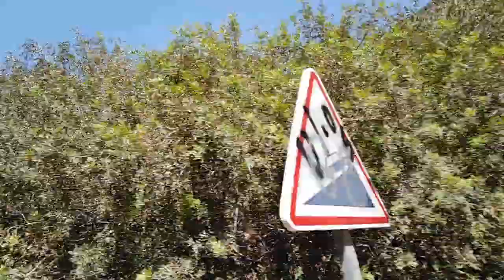One of the most beautiful roads in the world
IMOUZZER  IDAOUTANANE is the most beautiful village in the Atlas mountains it's a small village located about sixty kilometers north of Agadir and it is One of the most beautiful roads in the world.

This village is mainly inhabited by Berbers (Moroccan ethnic group), called the Ida Outanane, hence the name of the village.

The departure of this excursion is made by the road P8 towards Essaouira on a little more than ten kilometers.
(AOURIR)
Then follow the CT 7002 the most beautiful road in the world , a winding road that calls for caution.

However, visitors will be able to stop along the roads to admire one of the most attractive landscape (palm trees and oases) and maybe even meet some honey sellers!

The Tifrit Valley is one of the most beautiful Moroccan valleys, often described as the Paradise Valley!

The village of Imouzzer is composed of a palm grove, where tourists can stroll, meeting local farmers

For lovers of regional products, the souk is held on Thursdays and transforms the village into a dynamic place where sellers of argan, honey and almonds meet to sell their local products.
Three kilometres away, the Oued Tinkert valley offers magnificent waterfalls... beware, they only flow in winter after the rain!
Note that the honey festival takes place in the village of Imouzzer in August and brings together producers and enthusiasts of this commodity produced in the region.